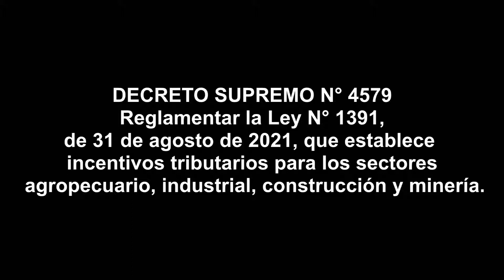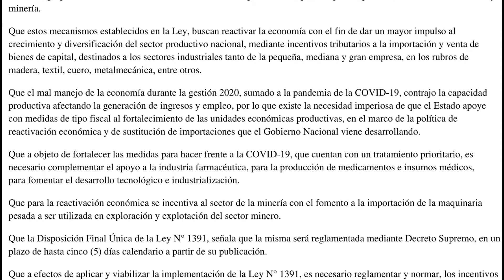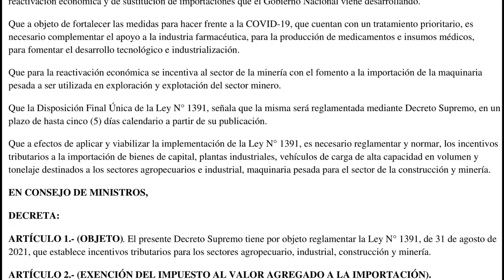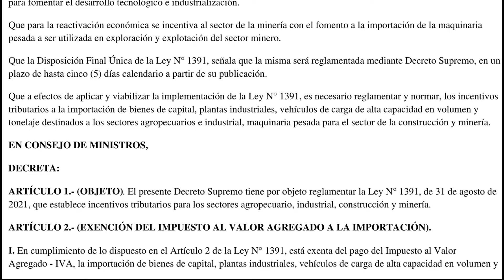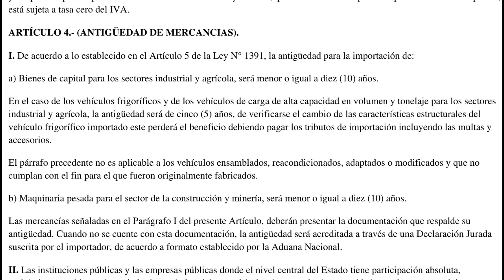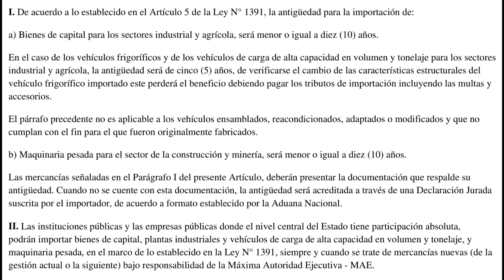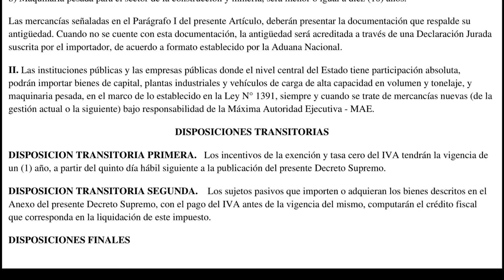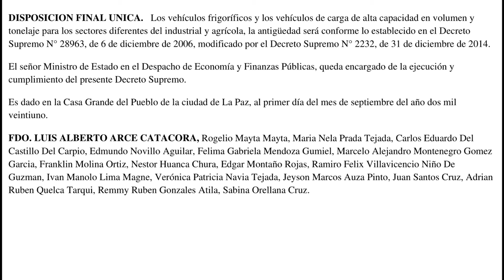DECRETO SUPREMO N° 4579: El presente Decreto Supremo tiene por objeto reglamentar la Ley N° 1391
ARTÍCULO 1.- (OBJETO). El presente Decreto Supremo tiene por objeto reglamentar la Ley N° 1391, de 31 de agosto de 2021, que establece incentivos tributarios para los sectores agropecuario, industrial, construcción y minería.

ARTÍCULO 2.- (EXENCIÓN DEL IMPUESTO AL VALOR AGREGADO A LA IMPORTACIÓN).

I. En cumplimiento de lo dispuesto en el Artículo 2 de la Ley N° 1391, está exenta del pago del Impuesto al Valor Agregado - IVA, la importación de bienes de capital, plantas industriales, vehículos de carga de alta capacidad en volumen y tonelaje destinados a los sectores agropecuario e industrial, incluidos los vehículos frigoríficos, y maquinaria pesada para el sector de la construcción y minería, que en Anexo forma parte del presente Decreto Supremo.

II. Las plantas industriales, nuevas o usadas con una antigüedad no mayor a diez (10) años, serán consideradas como unidades funcionales incluidos sus sistemas periféricos que formen parte integrante para el funcionamiento productivo de la planta, al momento de realizar el despacho aduanero a consumo. La antigüedad de las plantas industriales usadas será acreditada a través de una Declaración Jurada suscrita por el importador, de acuerdo a formato establecido por la Aduana Nacional.

ARTÍCULO 3.- (TASA CERO DEL IMPUESTO AL VALOR AGREGADO). En cumplimiento de lo dispuesto en el Artículo 3 de la Ley N° 1391, la venta en el mercado interno de bienes de capital, plantas industriales, vehículos de carga de alta capacidad en volumen y tonelaje destinados a los sectores agropecuario e industrial, incluidos los vehículos frigoríficos, y maquinaria pesada para los sectores de la construcción y minería, que en Anexo forma parte del presente Decreto Supremo, está sujeta a tasa cero del IVA.

ARTÍCULO 4.- (ANTIGÜEDAD DE MERCANCIAS).